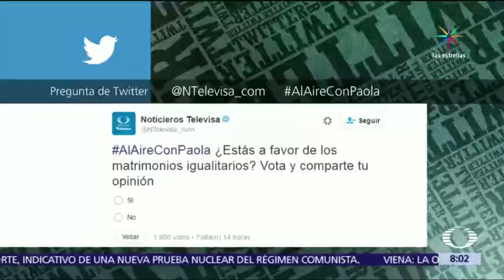Voces a favor por el matrimonio igualitario - con Paola Rojas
Personas del mismo sexo defienden el derecho porque exista el matrimonio igualitario en México.